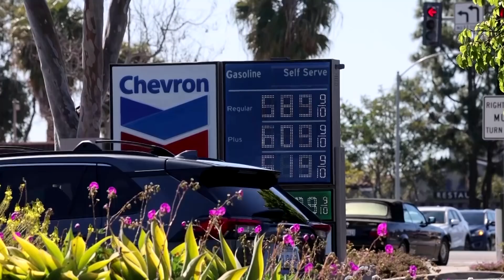Oil prices tumble to multi-week lows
Oil prices dropped to their lowest in almost three weeks as Russia indicated it is in favor of the Iran nuclear deal resuming as soon as possible. Ceasefire talks between Russia and Ukraine further eased fears of supply disruptions